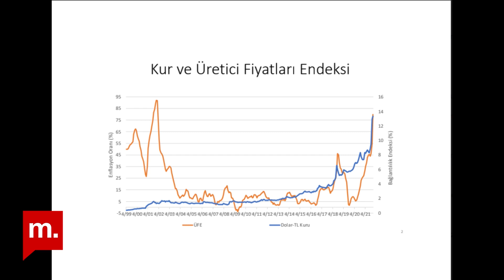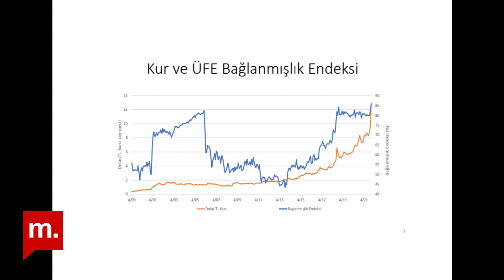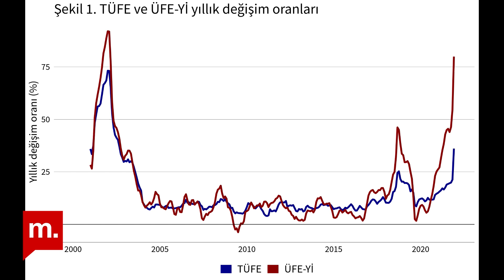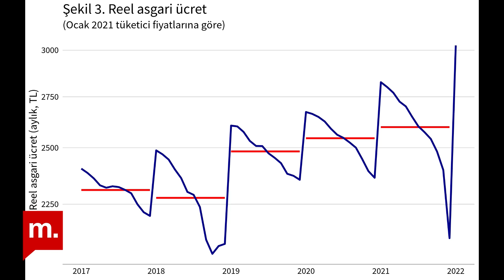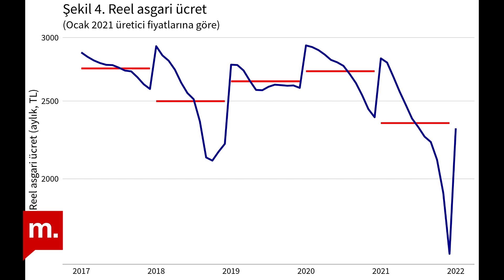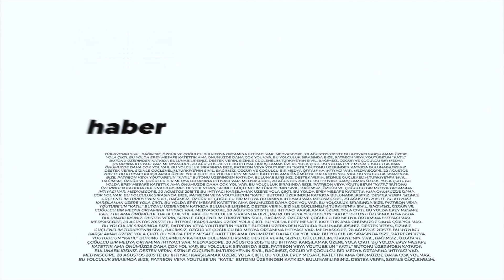Meraklısına Güncel İktisat: Enflasyon ile döviz kuru ilişkisi & ortodoks ve heterodoks politikalar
Meraklısına Güncel İktisat’ın bu haftaki bölümünde Buket Topaktaş, Bilim Akademisi üyelerinden Prof. Dr. Kamil Yılmaz ve Prof. Dr. Erol Taymaz ile Hazine ve Maliye Bakanı Nureddin Nebati’nin enflasyon açıklamalarını, enflasyon ile döviz kuru arasındaki ilişkiyi, ortodoks ve heterodoks politikaları konuştu.